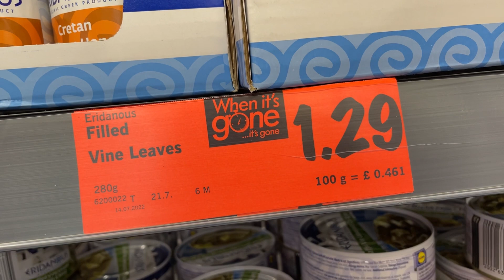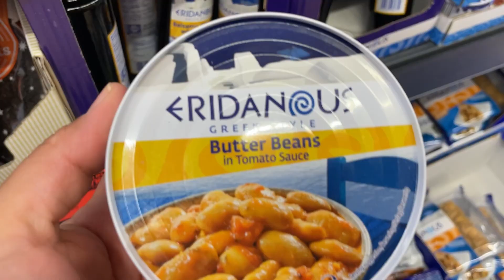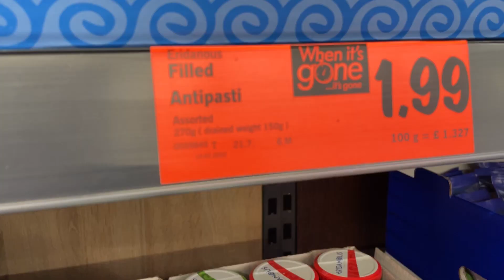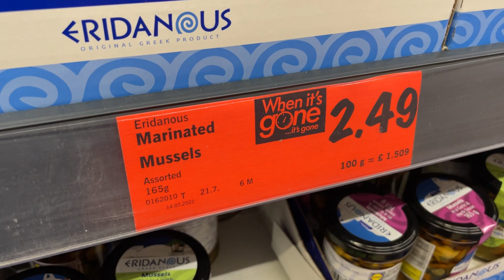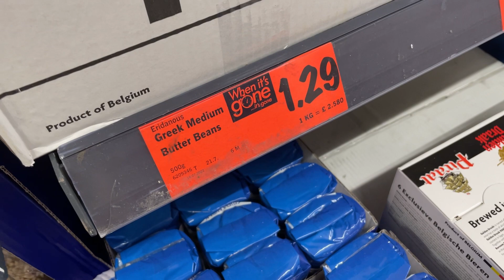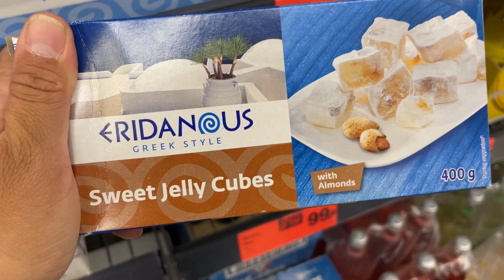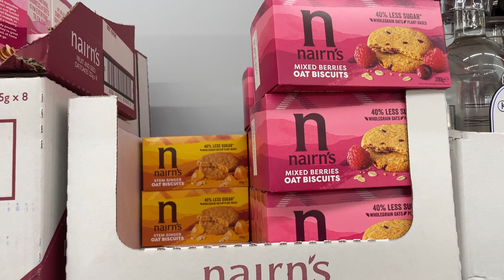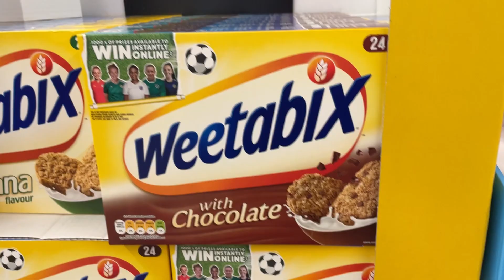WHAT'S NEW IN MIDDLE OF LIDL THIS WEEK JULY 2022 | LIDL HAUL I NUR SHOPPY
WHAT'S NEW IN MIDDLE OF LIDL | LIDL MIDDLE AISLE | JULY 2022 COME SHOP WITH ME LIDL SHOPPING HAUL | NUR SHOPPY LIDL MIDDLE AISLE | This week in lidl MIDDLE OF LIDL LIDL COME SHOP WITH ME | LIDL MIDDLE AISLE  THIS WEEK